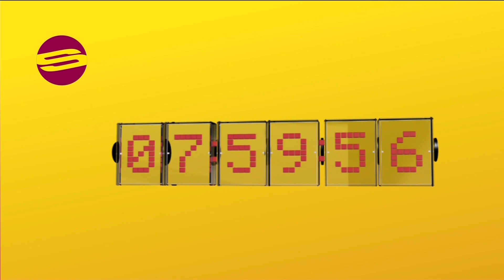Mediacorp Suria Berita Malay News opener - 17/10/2020